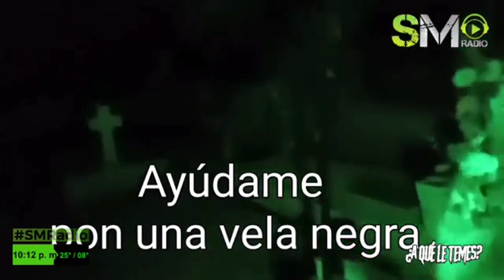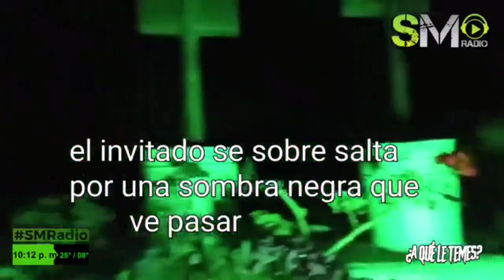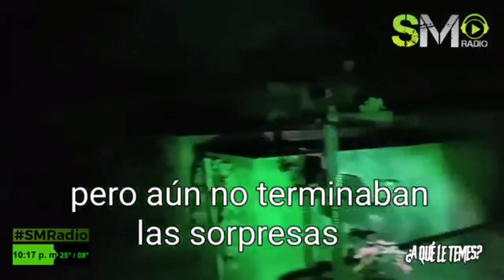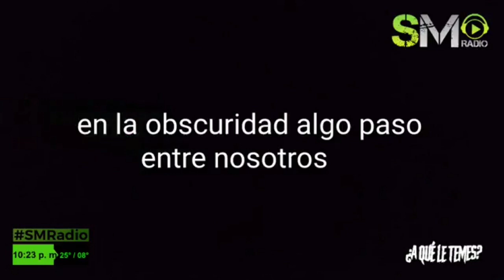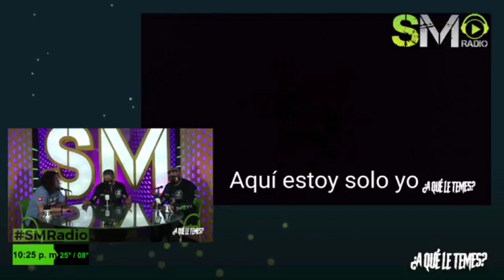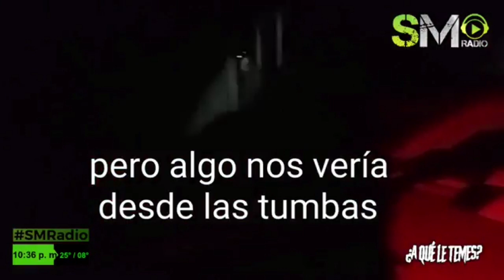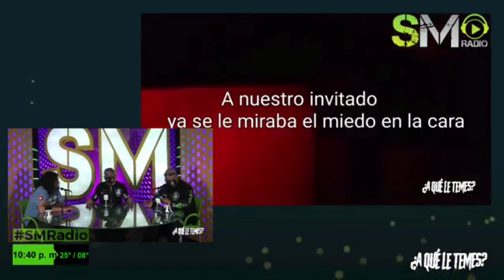SmTv investigación en panteón colon